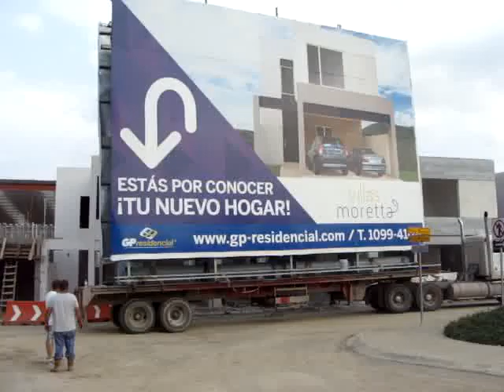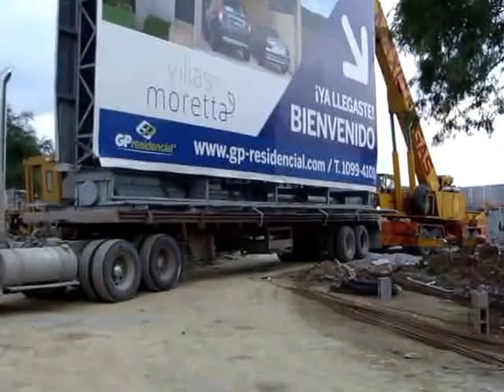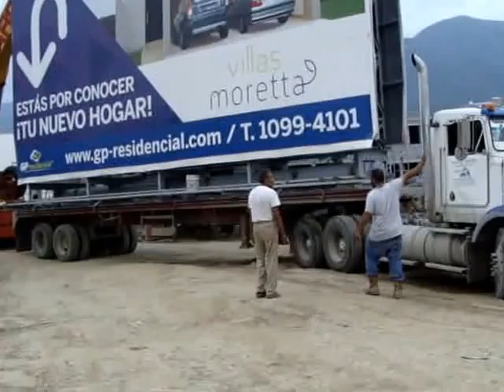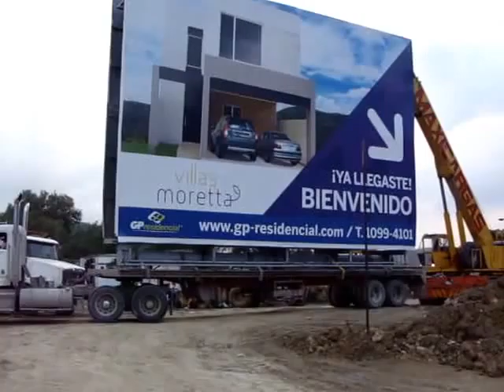movimiento de panoramico